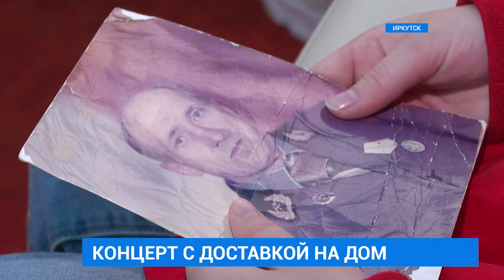Концерт в честь ветерана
Мечты победителей и их потомков. Сегодня артисты Иркутского музыкального театра исполнили заветное желание 11-летней Анастасии Прищеповой. Девочка мечтала попасть на концерт песен военных лет, но? как и все массовые мероприятия, он отменился. Тогда актеры сами приехали к Насте в гости, чтобы почтить память ее прадеда - ветерана Великой Отечественной.